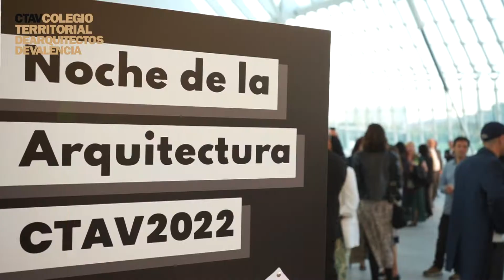Noche de la Arquitectura 2022 del CTAV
El Colegio Territorial de Arquitectos de Valencia (CTAV) ha celebrado la segunda edición de la Noche de la Arquitectura en l'Hemisféric que ha contado con la presencia de 400 arquitectos. Al encuentro han acudido además personalidades de la ciudad de Valencia, como la vicealcaldesa y concejala de Urbanismo Sandra Gómez. Durante la gala se ha entregado el Premio al Fomento y la Difusión de la Arquitectura 2022 a la Feria CEVISAMA.